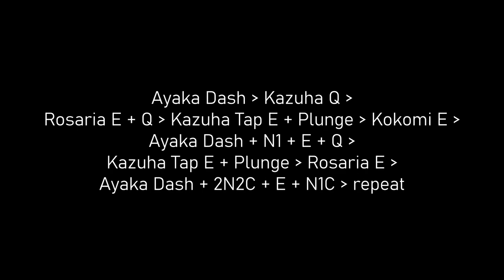Ayaka Guide | "Shinra Tensei" (神罗天征) Team Rotation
Guide for meta Ayaka Freeze team "神罗万心" or "神罗天征". Ayaka/Rosaria/Kazuha/Kokomi
Initial Ayaka dash is supposed to apply Cryo... There are multiple different rotations for this team, all have small issues. The most common rotation on NGA is around a 23s rotation to add 3 Rosaria skills. However I feel this one has the best performance in general gameplay due rotating faster and importantly Rosaria, Kazuha and Kokomi's interaction with eachother creating perfectly grouped enemies for Ayaka. This is by delaying Kazuha's skill